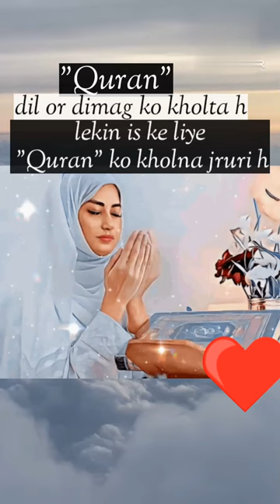Quran, Shorts, Islamic quotes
Shorts,
Islamic status,
Deen ki batein.
allah apne siva kisi ka mohtaj na karna
New whatsapp Status
islamic Quotes
new status,
Islamic,
Shorts,
urdu islamic status for whatsapp
idlamic status for whatsapp
whatsapp islamic shorts
whatsapp islamic video
urdu shorts for whatsapp
deen ki batein for whatsapp
islamic byan
byaan